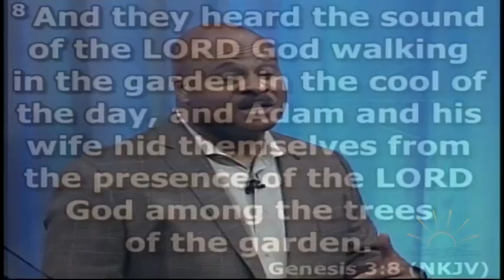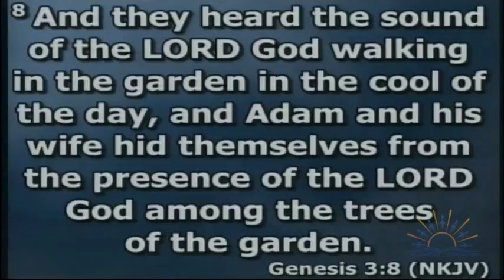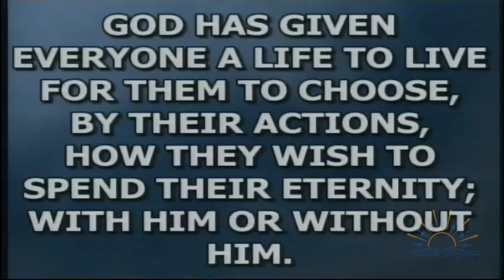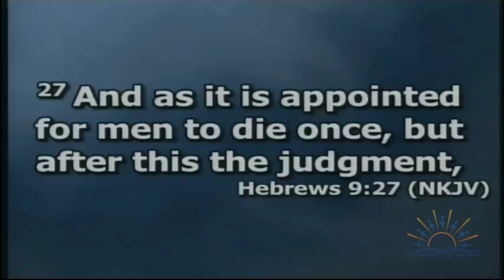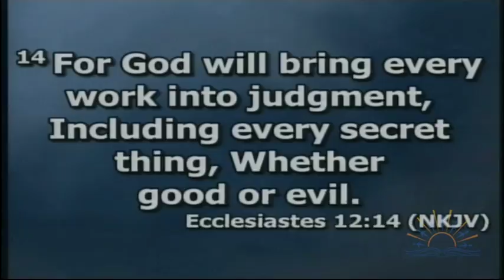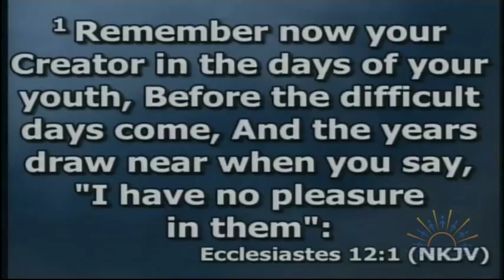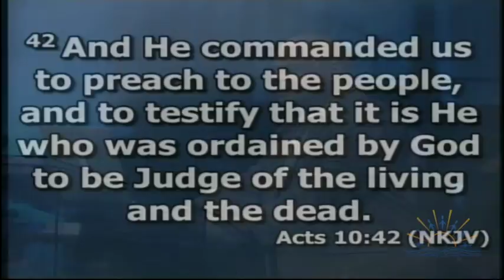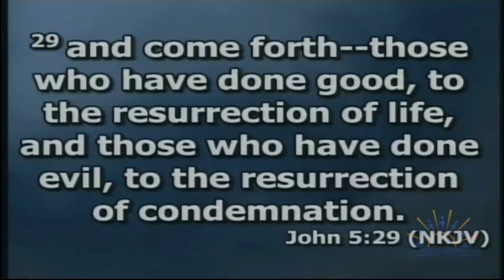A Very Uncomfortable Reality!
It is appointed unto men once to die and after that comes the judgment. No matter what you may feel about it my friend, death is inevitable. But worse than death, is the fact that God will wake you up and bring you into judgment reviewing all that you've ever said or done in this life.
 That is a very uncomfortable reality! Listen and hear the fundamentals that revealed the certainty that there is a judgment. You will either face a loving God that you have submitted to in this life or an angry God that you have rebelled against in this life.